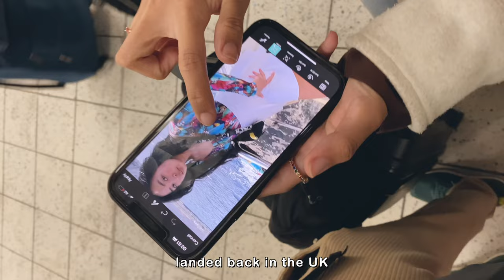The One With The Flat Tyre · The Not So Secret Diary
Hello! Thank you so much for taking your time to watch!

Magandang Buhay!